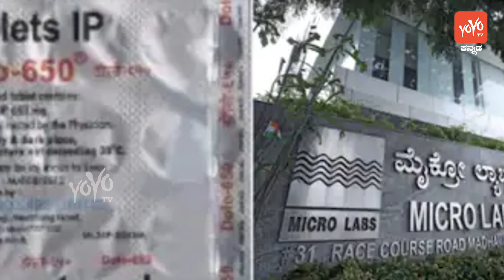IT Raids Dolo-650 Manufacturer's Bengaluru Office | ಬೆಂಗಳೂರಿನಲ್ಲಿ ಬೆಳ್ಳಂಬೆಳಗ್ಗೆ ಐಟಿ ದಾಳಿ..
IT Raids Dolo-650 Manufacturer's Bengaluru Office | ಬೆಂಗಳೂರಿನಲ್ಲಿ ಬೆಳ್ಳಂಬೆಳಗ್ಗೆ ಐಟಿ ದಾಳಿ.. | YOYO TV Kannada